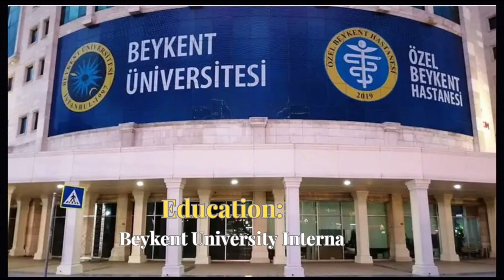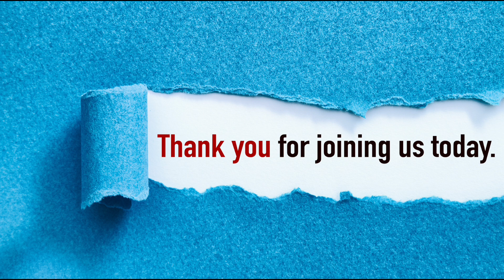Ozge Gurel Biography 2024||Ozge Gurel lifestyle|| cheery season || Full moon|| celebrity life story🔥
Ozge Gurel Biography 2024||Ozge Gurel lifestyle|| cheery season || Full moon|| celebrity life story🔥Welcome to the official YouTube channel dedicated to the talented and charismatic Turkish actress, Özge Gürel! 🌟
Born on February 5, 1987, in Istanbul, Turkey, Özge has captivated audiences with her remarkable performances in both television and film. Best known for her roles in popular TV series like "Kiraz Mevsimi" (Cherry Season) and "Dolunay" (Full Moon), she has earned a special place in the hearts of fans worldwide.

Join us as we explore her journey from her early days in the entertainment industry to becoming one of Turkey’s beloved stars. Watch exclusive interviews, behind-the-scenes footage, and get a glimpse into her personal life and passions.

Follow Özge on her inspiring journey and discover more about the woman behind the characters you love.